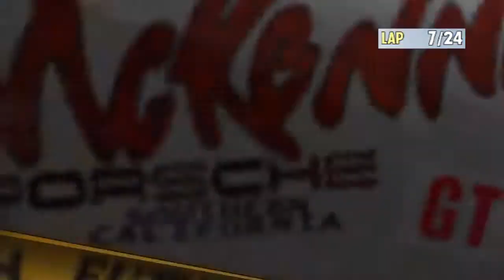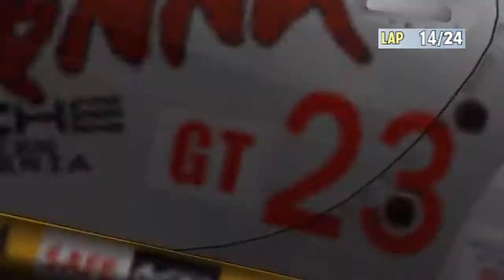Let's Play Forza Motorsport - Part 83 - Endurance - Class R-GT Championship